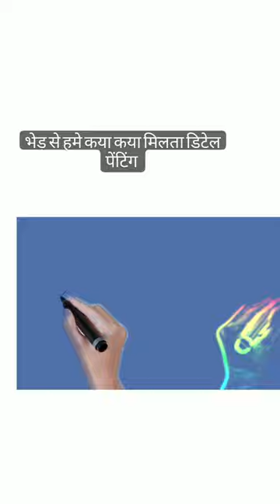details painting about sheep#fact